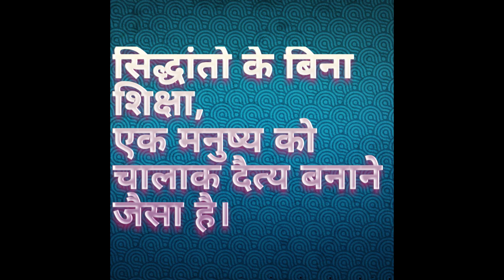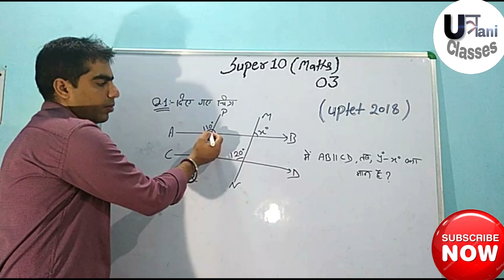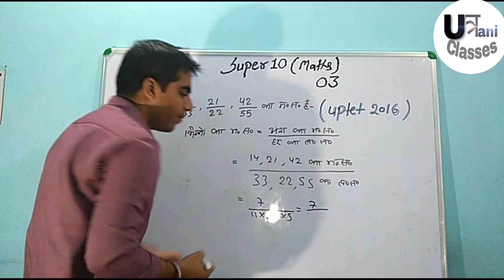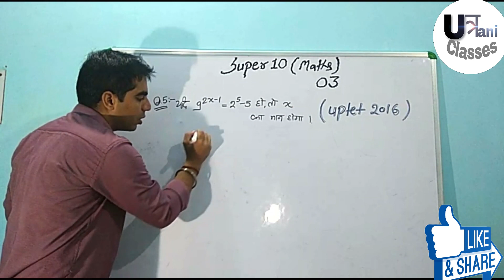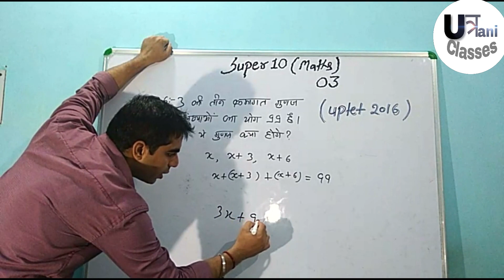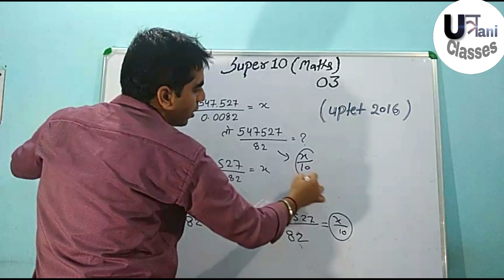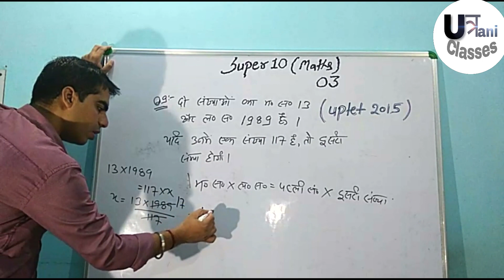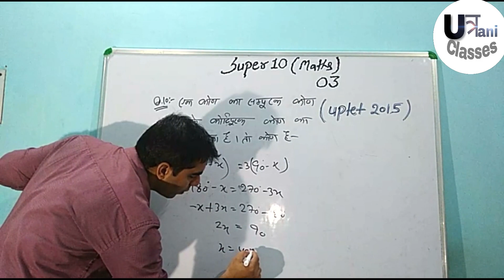Super 10 maths question| UPTET Maths practice set 2019| UPTET Top 10 questions with solutions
Super 10 maths question| UPTET Maths practice set 2019| UPTET Top 10 questions with solutions| Superfast maths revision 2019

In this video we discuss about top 10 questions related to UPTET & CTET 2019. In this video we discuss how to solve problems in easy and faster way with tricks which is beneficial for all...
This video is helpful for UPTET, CTET and also for other state TET.